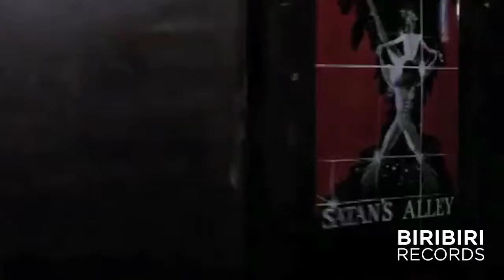Green Day & Bee Gees (mashup Biribiri Records)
Para algunos, serán 5 minutos de fama. Para otros, 1 minuto de caminata triunfal rumbo al boliche, antes de subir al bondi...